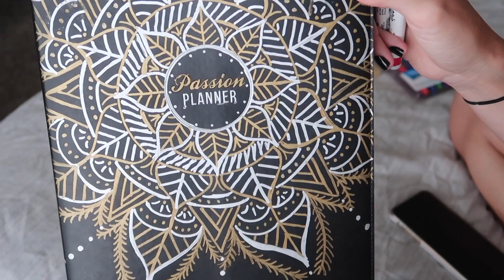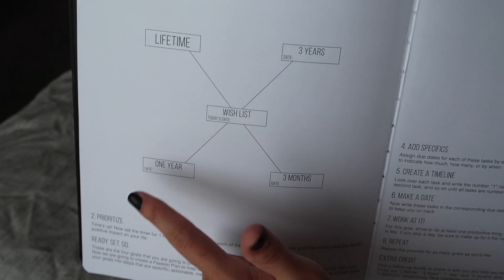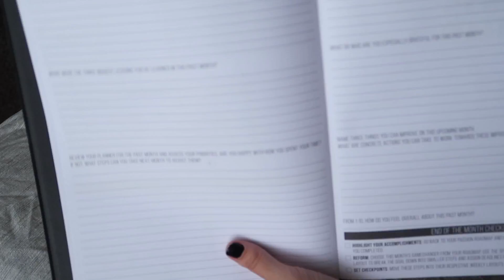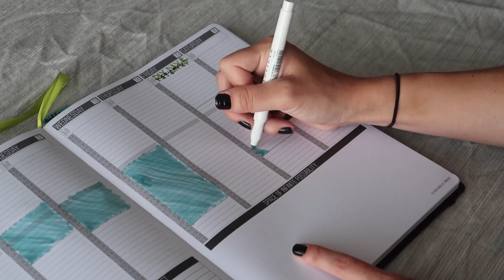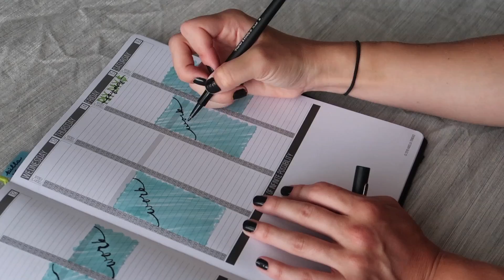PLAN WITH ME | BIRTHDAY + MY FIRST TATTOO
Today, I'm doing a quick little run-down of how my birthday went! I also go through my planner + show how I use my planner for time management as well as to help hold me accountable in reaching my goals!

Passion Planner •
3-pack of Markers •
Paper Mate Flair Pens •
Page Markers •

↠ I use the purifying cleanser + 24/7 moisturizer religiously!

↠ Flying is dehydrating, so I use Liquid IV to help keep my hydration levels up!

*Any $$ will be saved specifically for my channel (equipment upgrades, etc).*

🌍 Traveling soon?
Use my Airbnb link to get $$$ off your first stay!

🎥 Camera + equipment :
Editing • iMovie

If you're new here, I'm a flight attendant for a major US airline living in Charlotte, North Carolina. I post videos about my life as a flight attendant, including behind the scenes, travel tips, layovers, + tips on becoming a flight attendant. I also post videos about health + fitness, mental health, cruelty-free products, as well as living a low-waste, more sustainable lifestyle.

I strive to spread good vibes + be a source of positivity. I hope my videos can inspire you, help you, or at least put a smile on your face! 🤗

I never talk about products/brands that I don't use myself and genuinely love. You're under no obligation to use them, but if you do, I thank you from the bottom of my heart!